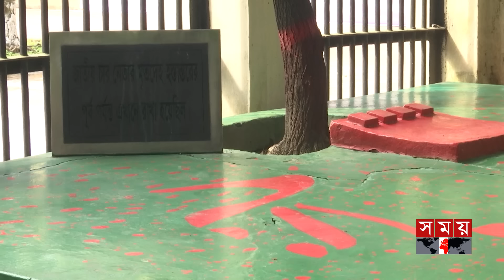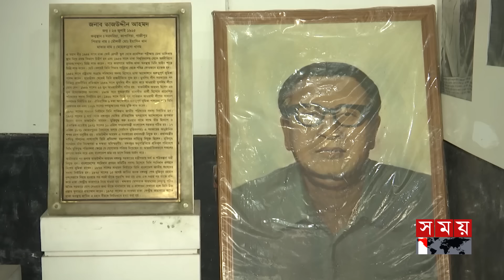শোকাবহ জেল হত্যা দিবস আজ | Jail day | 3rd November | Somoy TV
তেসরা নভেম্বর, জেল হত্যা দিবস। বাঙালির এক কলঙ্কজনক অধ্যায়। ১৯৭৫ এ মধ্যরাতে ঢাকা কেন্দ্রীয় কারাগারে বাংলাদেশের প্রথম অস্থায়ী রাষ্ট্রপতি সৈয়দ নজরুল ইসলাম, প্রধানমন্ত্রী তাজউদ্দিন আহমদ, মন্ত্রিসভার সদস্য ক্যাপ্টেন এম মনসুর আলী এবং এএইচএম কামারুজ্জামানকে নির্মমভাবে হত্যা করা হয়। বঙ্গবন্ধু হত্যা ষড়যন্ত্রের সম্প্রসারিত অংশ হিসেবে নৃশংস এই হত্যাকাণ্ড ঘটানো হয়।

Somoy TV: t.ly/Se1z
Somoy TV Bulletin: t.ly/iqIq
Somoy Entertainment: t.ly/3dWC
Somoy Sports: t.ly/iASp
SOMOY TV ISLAMIC: t.ly/zU6a

Somoynews.tv: t.ly/Y7ab
খেলার সময়: t.ly/xJ5H
সময়ের গল্প: t.ly/EW3M
এ সময়ের বাণিজ্য : t.ly/m3ir

Groups:
Somoy TV (Official)✅: t.ly/ajiO
Somoy Entertainment✅: t.ly/8CLh
Somoy Business✅: t.ly/4xaJ